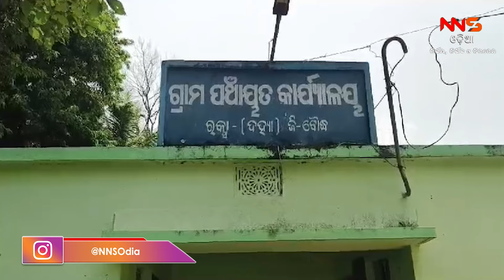ଆଦର୍ଶ ଆଚରଣ ବିଧି କୁ ଉଲ୍ଲଂଘନ ଅଭିଯୋଗ ରେ ଶିକ୍ଷୟତ୍ରୀ ସଂଘମିତ୍ରା ନିଲମ୍ବିତ ।